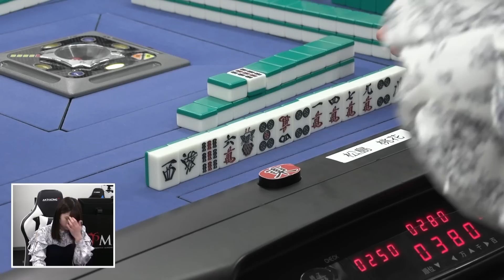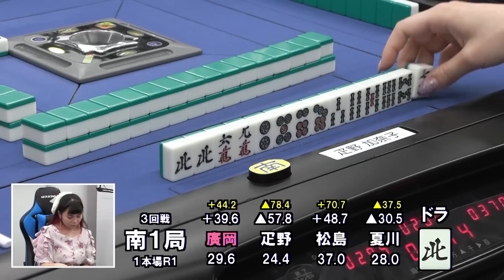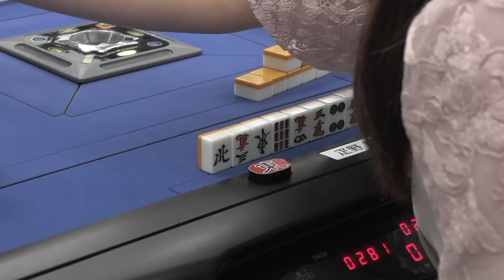【麻雀】第５期桜蕾戦ベスト16D卓３回戦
廣岡璃奈ｖｓ夏川夏未ｖｓ疋野加奈子ｖｓ松島桃花
解説：和久津晶
実況：大和
ルール：WRCルール
システム：４回戦を行い上位２名が勝ち上がり